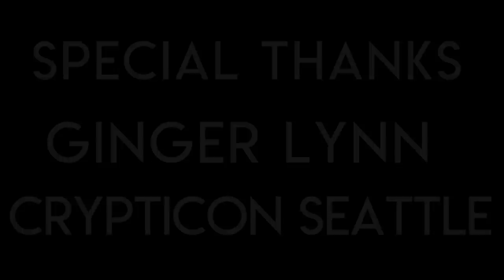Mad Bros Media : GINGER LYNN INTERVIEW REMASTERED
She's Back! The Newly Remastered Ginger Lynn Interview is Here. Filmed at Crypticon Seattle 2016, Ginger talks about the Ups & Downs of The Adult Film Industry, Rob Zombie and Much More. A Must See For Ginger Lynn Fans!